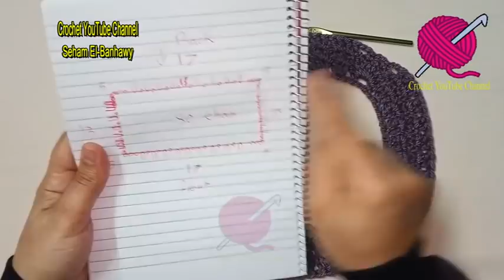حصري بلوزة شتوي بكم رجلان الجزء الأول / قناة كروشيه يوتيوب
السلام عليكم ورحمة الله وبركاته اهلا بكم في
قناة كروشيه_يوتيوب Crochet YouTube channel
 النهارده هنعمل بلوزة كروشية بكم رجلان الجزء الأول
 الخيط المستخدم  ناكو فيزون - كمية الخيط  550   جرام -   ابرة رقم     5
صفحاتي الخاصه بالقناة .
  متنسوش الاشتراك وتفعيل الجرس ليصلكم كل جديد 👌👌
 مع تحياتي❤❤
Crochet YouTube Channel
    Seham El-Banhawy
crochet blouse for women,
crochet blouse for beginners,
crochet blouse pattern,
crochet blouse tutorial,
crochet blouse for summer,
crochet blouse for winter,
crochet blouse for ladies,
crochet blouse for girls,
crochet blouse the art of yarn,
crochet blouse baby,
easy crochet blouse for beginners,
crochet blouse for baby girl,
crochet boho blouse,
crochet se blouse kaise banaye,
crochet saree blouse for beginners,
crochet barbie blouse,
crochet blouse crop top,
crochet chevron blouse,
crochet crop blouse,
crochet summer blouse majovel crochet,
crochet cotton blouse,
crochet collar blouse,
crochet choli blouse,
blouse coton crochet,
crochet blouse design,
crochet blouse design in hindi,
crochet blouse diagram,
crochet summer blouse top down,
crochet ladies blouse design,
top down crochet blouse,
blouse sweater design crochet,
diy crochet blouse,
blouse d'été au crochet,
crochet blouse english,
crochet blouse easy,
crochet blouse etsy,
blouse en crochet,
blouse en crochet pour femme,
easy crochet blouse pattern free,
crochet blouse for saree,
crochet blouse for baby,
crochet granny square blouse,
crochet summer blouse for girl,
crochet baby girl blouse,
blouse granny crochet,
blouse au crochet grande taille,
how to crochet blouse,
crochet blouse in hindi,
crochet half blouse,
crochet blouse in english,
crochet blouse in sinhala,
crochet blouse tutorial in english,
crochet top blouse ideal for beginners,
white jasmine blouse crochet,
crochet ka blouse,
crochet ka blouse design,
crochet blouse long sleeves,
crochet blouse lace,
crochet lace blouse tutorial,
ladies woolen blouse crochet,
crochet lace blouse pattern,
crochet long blouse,
crochet blouse making,
crochet myanmar blouse,
majovel crochet blouse,
crochet motif blouse,
crochet woolen blouse making,
crochet motif blouse pattern,
crochet mesh blouse,
crochet blouse neck,
crochet blouse neckline,
crochet v neck blouse,
crochet new blouse stitch,
crochet blouse online india,
crochet front open blouse,
crochet off shoulder blouse,
crochet work on blouse,
crochet blouse pattern free,
crochet blouse plus size,
crochet blouse pattern diagrams,
crochet blouse patterns pdf,
simple crochet blouse pattern,
crochet pineapple blouse pattern,
crochet raglan blouse,
crochet ruffle blouse,
ruby stedman crochet blouse,
crochet blouse sleeves,
crochet blouse summer,
crochet blouse step by step,
crochet blouse sweater,
crochet saree blouse tutorial,
crochet blouse top,
crochet blouse top down,
crochet blouse tutorial youtube,
irish crochet blouse tutorial,
crochet blouse v neck,
crochet v neck summer blouse,
very easy crochet blouse,
crochet blouse with sleeves,
crochet blouse with collar,
crochet blouse with granny squares,
crochet woolen blouse,
crochet zig zag blouse